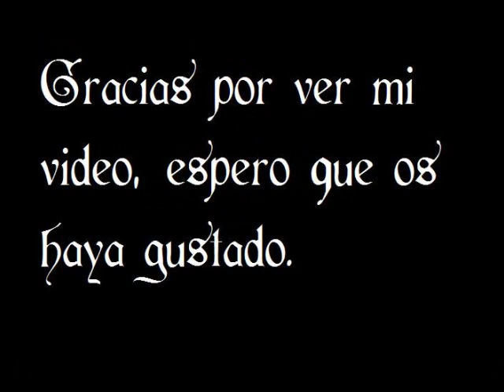097- Licuado de manzana, naranaja y fresa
Un licuado buenísimo para la salud, multivitamínico.

Lleva 1 manzana, 1 naranja, y 1 fresa.

Perdonad mis pintas, que es domingo y estoy de andar por casa. Espero que os guste.